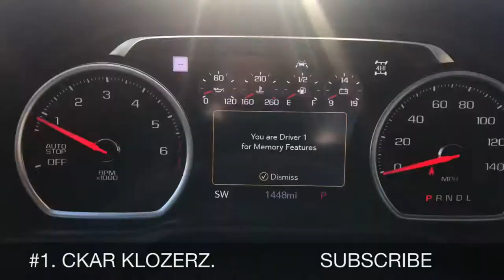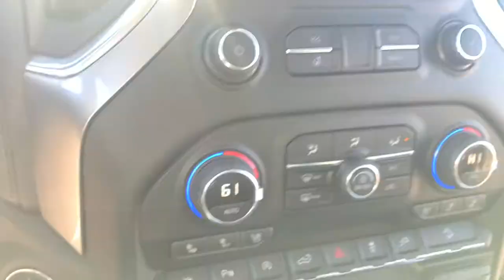2020 Chevrolet Silverado 1500 RMT LTZ. 4WD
LTZ: features chrome accents on the bumpers, front grille, mirror caps, door handles and side windows, as well as power-folding and heated outside rearview mirrors. Leather appointed interior trim is standard.  Trailering mirrors (available)
Bed View Camera2 (included with available Technology Package)
New trailering technology and cameras2 – up to eight available with 15 views17
Available Adaptive Cruise Control – Camera2 (camera-based)
6.2L V-8 engine with 10-speed automatic transmission now available on Custom Trail Boss, RST and LT Trail Boss (late availability)